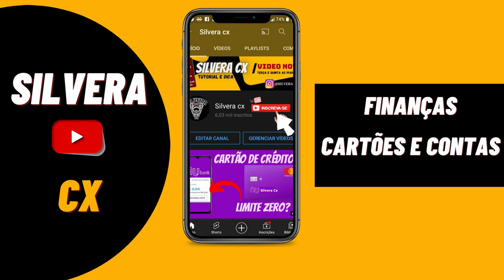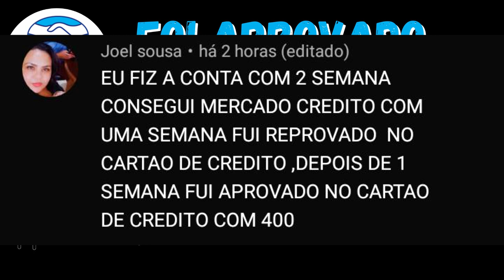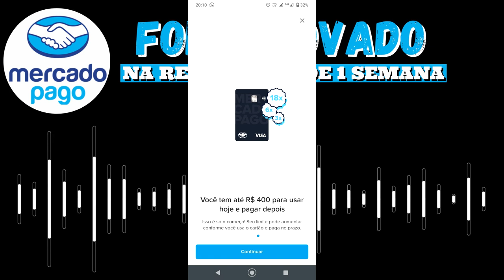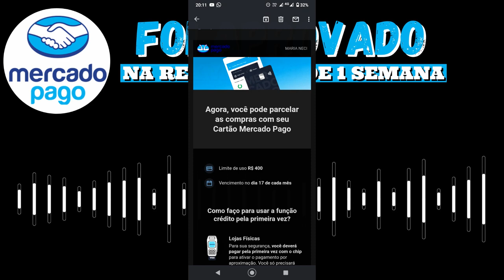URGENTE! NOVO CARTÃO MERCADO PAGO 2022 APROVANDO NA REANÁLISES, INCRÍVEL CONFIRA O PRINT DO INSCRITO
URGENTE! NOVO CARTÃO MERCADO PAGO 2022 APROVANDO NA REANÁLISES, INCRÍVEL CONFIRA O PRINT DO INSCRITO AQUI NO CANAL QUE FOI APROVADO NA REANÁLISE APÓS UMA SEMANA.